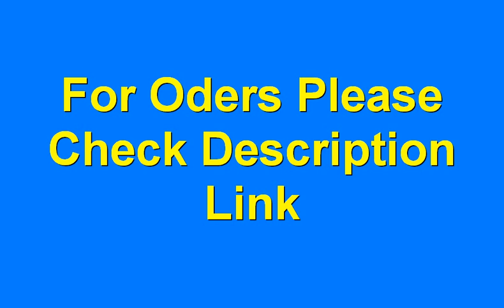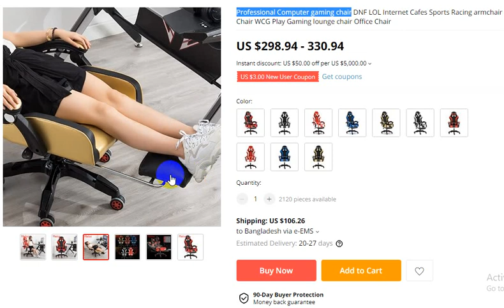Professional Computer gaming chair 2020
Order Details

Professional Computer gamingchair DNF LOL Internet Cafes Sports Racing armchair Chair WCG Play Gaming lounge chair

thanks